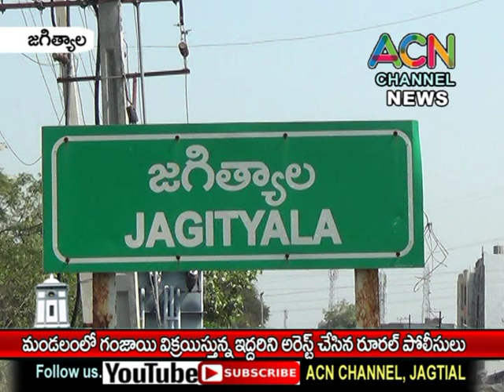జగిత్యాల మం.లో గంజాయి విక్రయిస్తున్న ఇద్దరిని అరెస్ట్ చేసిన రూరల్ పోలీసులు